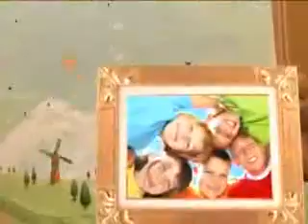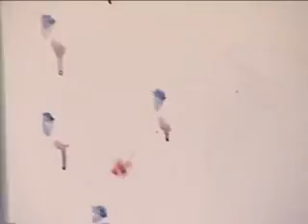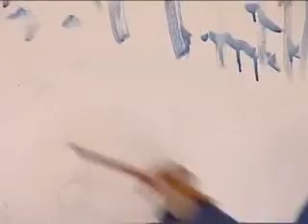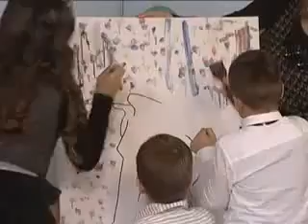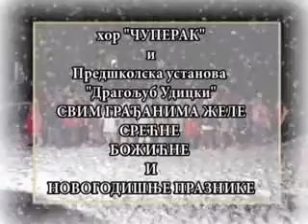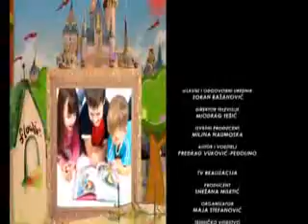28.12.2014.Pedjolino kids plus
Gosti: Milutin Radulovic, muzicka zvezda iz Crne Gore, Vrtic Sunce i drugari iz butika Kotex, koji su vec duze vreme uz nas i podrzavaju nasu emisiju a mi iz emisije u emisiju uzvivamo u novim modelima, koje i vama toplo preporucujemo! Uzivajte